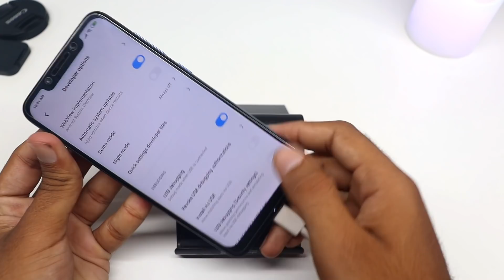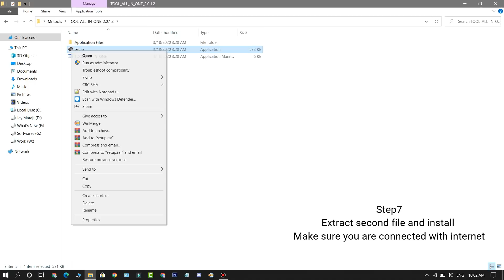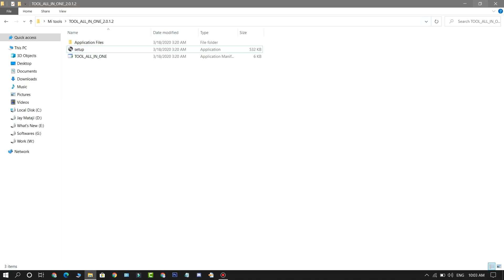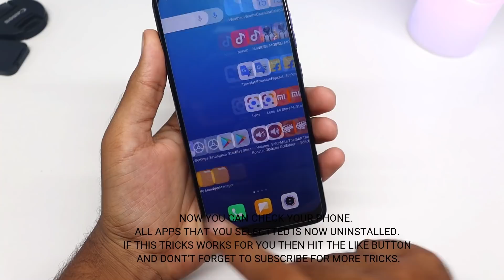How To Uninstall MIUI System Apps From Any Xiaomi Phone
How To Uninstall MIUI System Apps From Any Xiaomi Phone - Greetings All Viewers!
I hope all of you are doing well. With this trick, you can easily uninstall/delete any system app that you don't want on your phone.

This trick works on all miui versions, So you can uninstall any system app from miui 12, miui 11, miui 10, miui 9 or any

📌 Tool (need internet to use this tool so please connect internet then install and open)